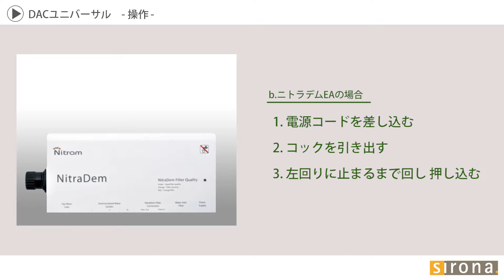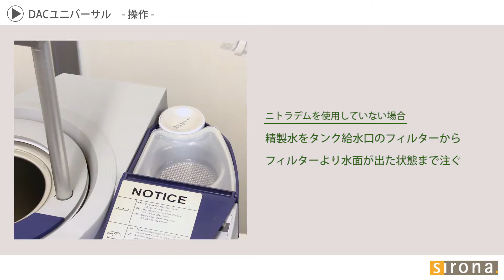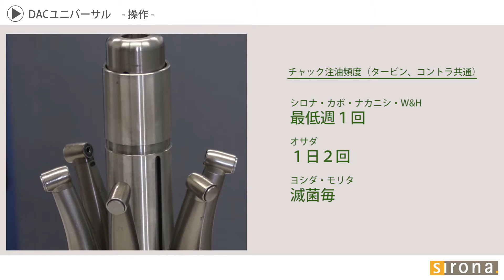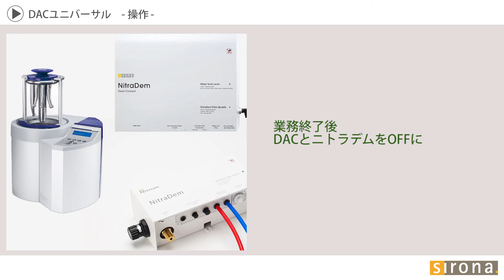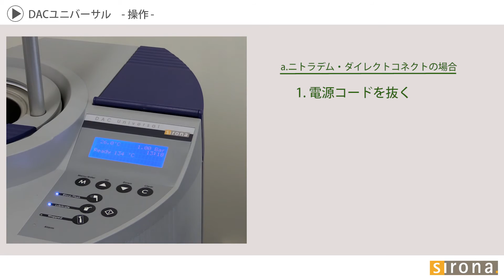DAC ユニバーサル - 操作説明編 -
DAC ユニバーサルを快適にお使いいただくために、操作方法と注意事項をご紹介いたします。